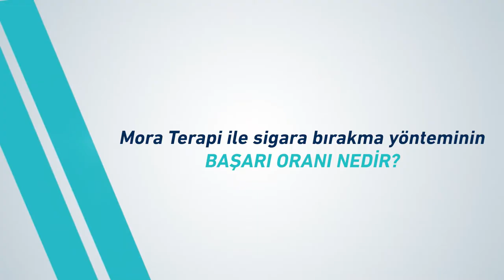Mora Terapi İle Sigara Bırakma Yönteminin Başarı Oranı Nedir? - Uzm. Dr. Özgür İnce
Medicana International Samsun Hastanesi Göğüs Hastalıkları bölümünden Uzm. Dr. Özgür İnce ''Mora Terapi İle Sigara Bırakma Yönteminin Başarı Oranı Nedir?'' sorusunu sizler için yanıtladı.